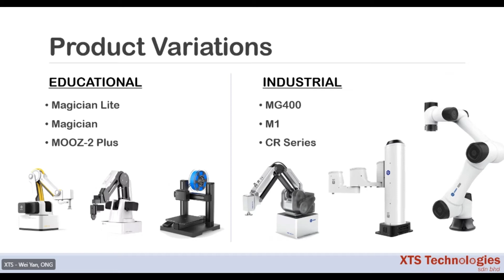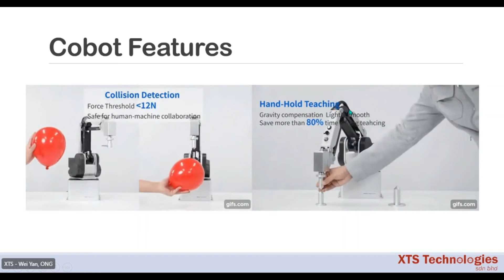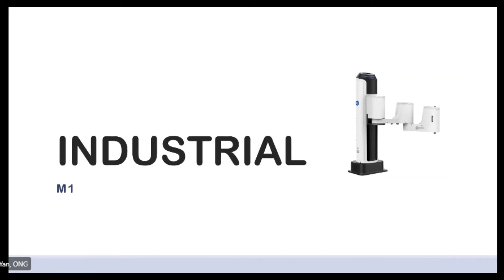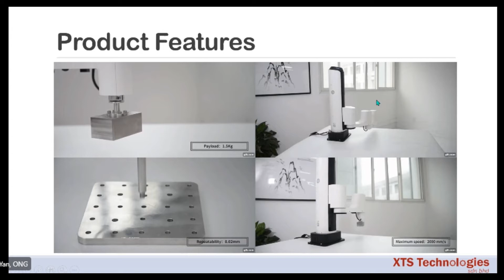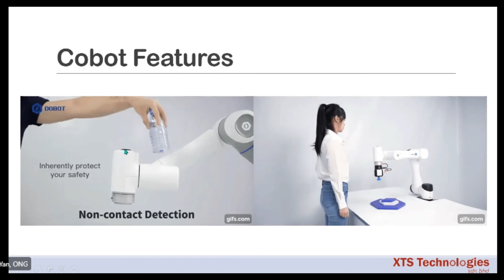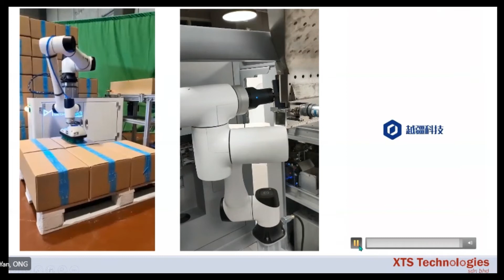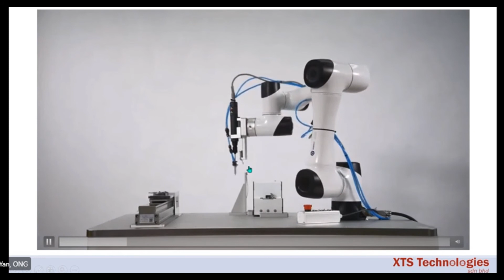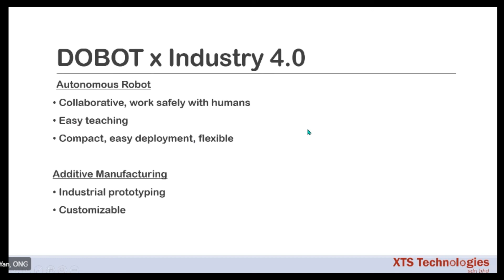Introduction to DOBOT Webinar - Recap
This video is a recap of the webinar, "Introduction to DOBOT: Industrial Collaborative Robot" XTS conducted on 20th August 2021.

Kindly visit our webpage for more info.